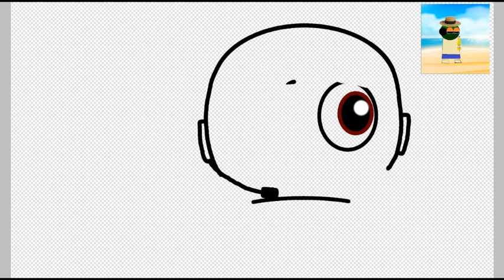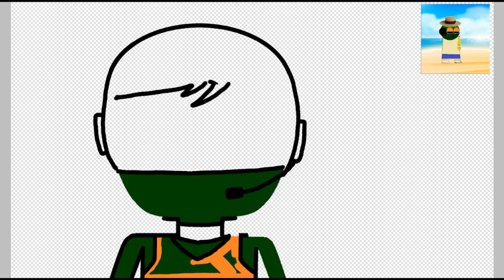(Speed Paint) Oleg Akimov TV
Requested by: Himself